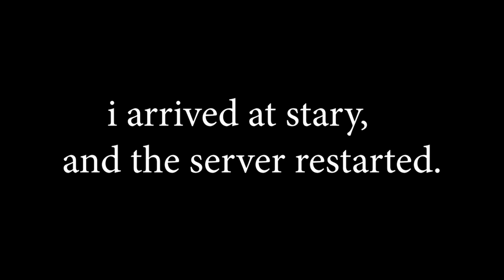DayZ: Episode 1 - Peacekeeper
Hey guys. Realistically, this was just some stream footage. I never intended to make it footage for this series, but I figured I'd start small with just some random crappy footage from the stream.